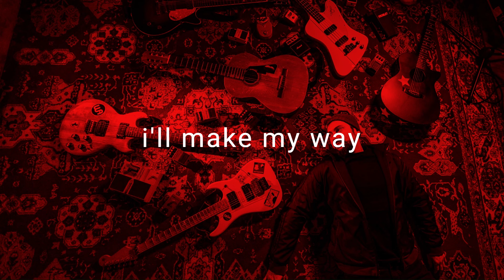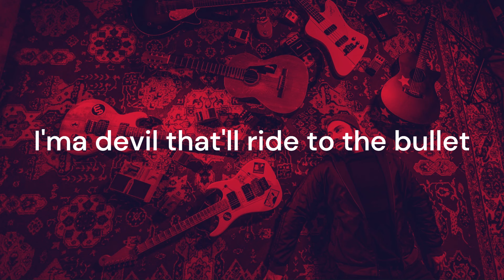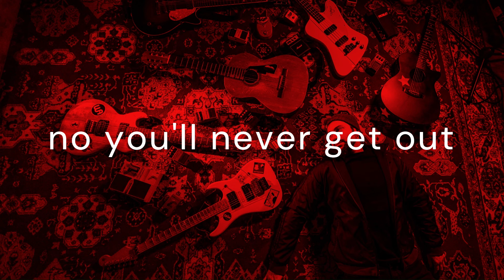SKuLLiVar Dane - LYRIC VIDEO medieval metal, rock no roll, colonize, settlers, invade, empire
Here's a Lyric Video of Skullivar Dane!

The inspiration for the words are a bit of an historic melting pot of references which still ring true often repeating in modern day parallels we're witnessing in real-time - proxy wars, annexation, blatant terrorism and colonization.
The imagery starts from the museum photo i saw of the remnants of the skull of a Danish knight still in chain mail from the battle of Visby (looked like he was either maniacally laughing or even screaming), where the Danish King's forces invaded the Gotland farmers, modern day Swedes.
Skullivar Dane becomes our main character for the story; he is the Danish knight fueled by belligerence in a hearty battle which is quickly realized in times of losing, that it was never a battle of the heart.